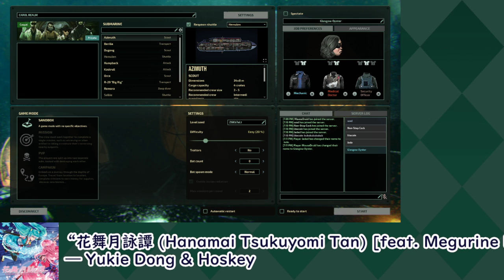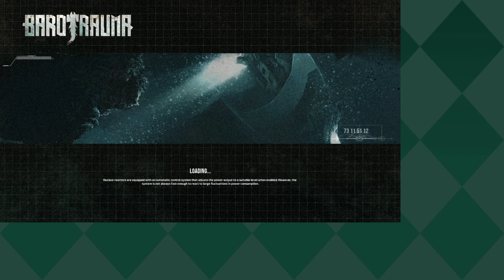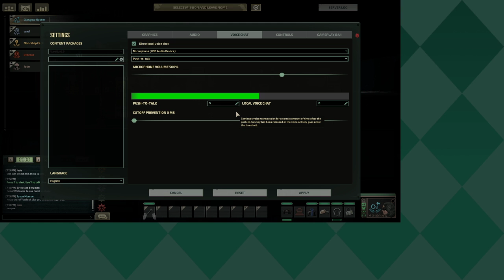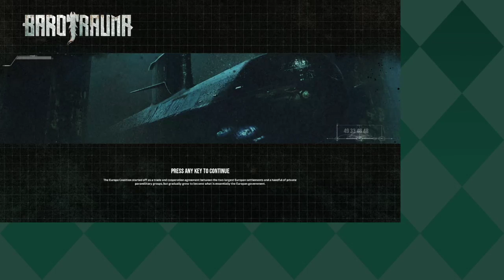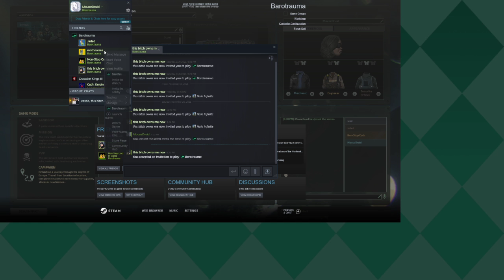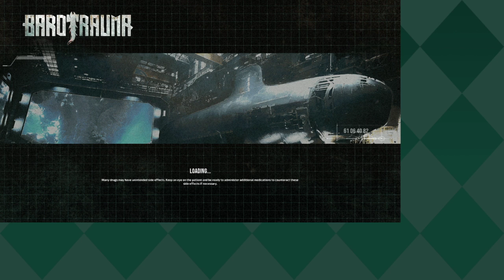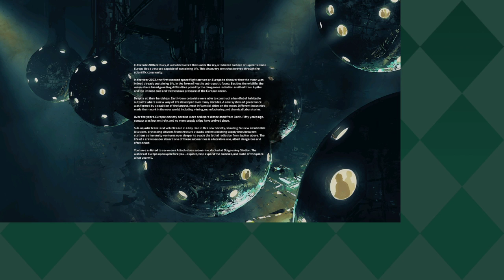MouseDruid on Demand - Barotrauma w/ friends